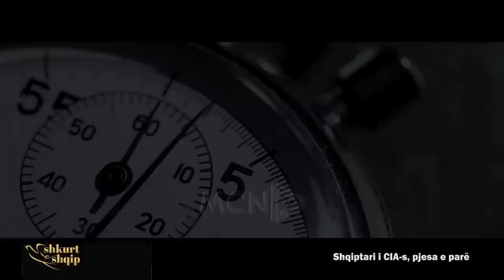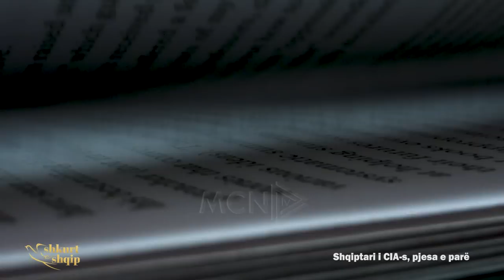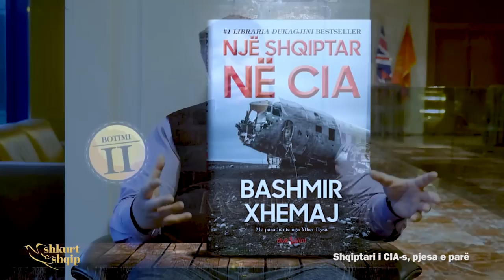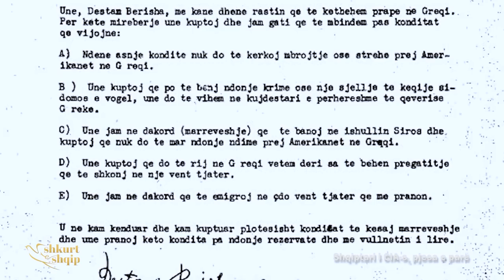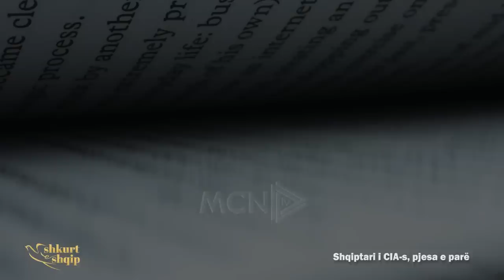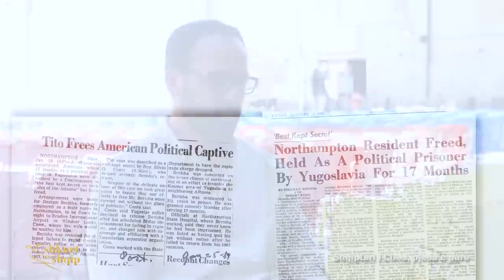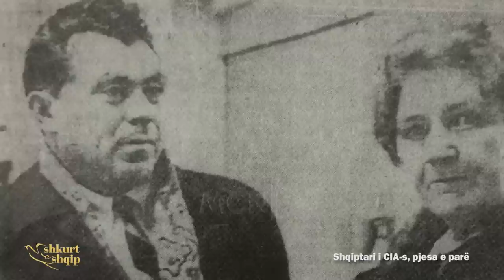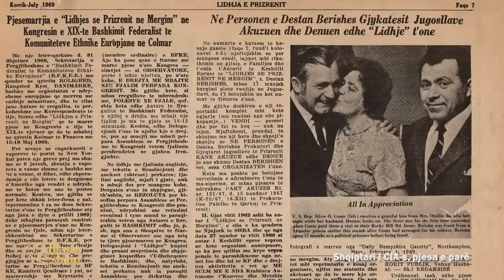Shqiptari i CIA-s (Pjesa e parë) Shkurt e shqip - Mcn Tv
Bazuar në librin "Një shqiptar në CIA" të autorit Bashmir Xhemaj, Shkurt e shqip sjell për publikun shqiptar personazhin e pazakontë, agjentin dhe desantin-diversant Destan Berisha.

U bisedua me:
- Bashmir Xhemaj, Autor i librit "Një shqiptar në CIA"
- Adri Nurellari, Politolog
- Erald Kapri, Studiues
- Durim Abdullahu, Profesor i Historisë në Universitetin e Prishtinës

Shkurt e shqip, Gazetar dhe Autor Eljan Tanini